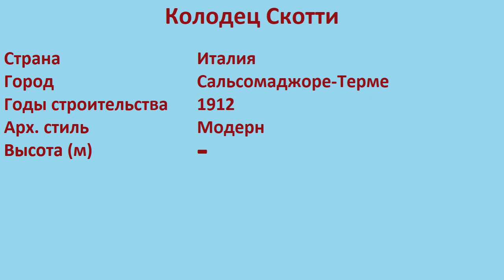Колодец Скотти (Сальсомаджоре-Терме)